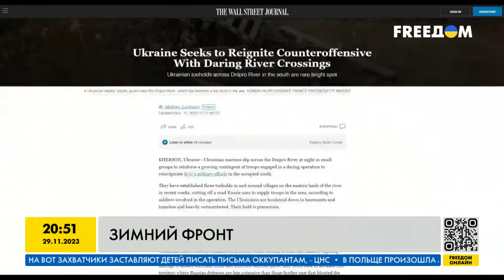РЕШАЮЩИЙ МОМЕНТ в ВОЙНЕ! ВСУ не остановят контрнаступление зимой!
У ВСУ есть все средства, которые им потребуются, чтобы добиться успеха в боях зимой. Главный решающий момент уже был. Суровая зима в первую очередь навредит российским солдатам на линии фронта – если они массово замерзнут, учитывая их обеспечение, Украина выиграет драгоценное время. Подробнее в видео!